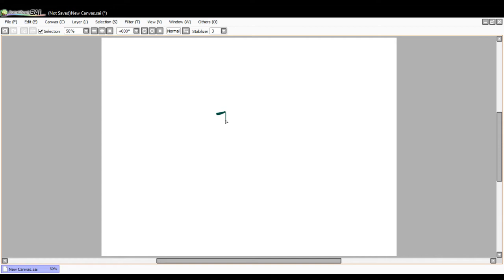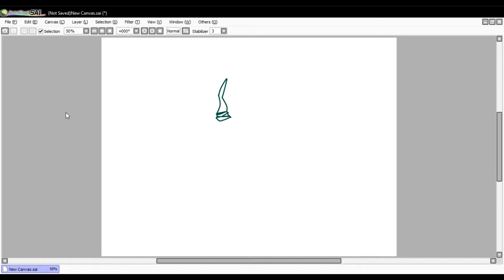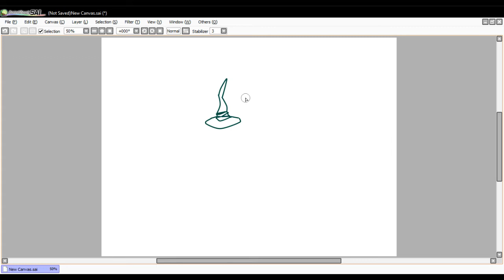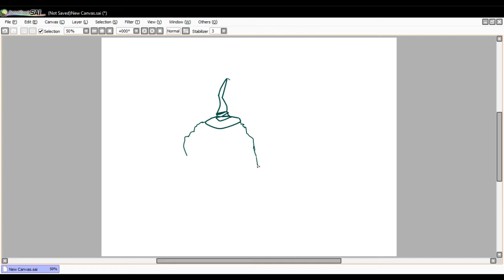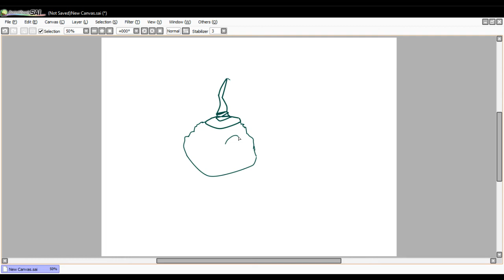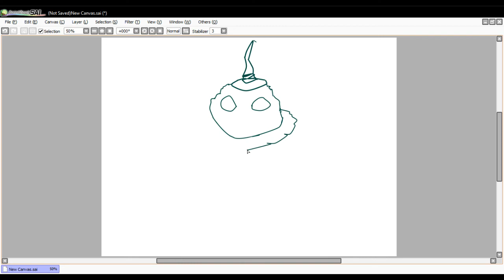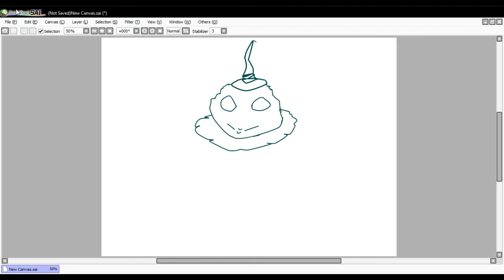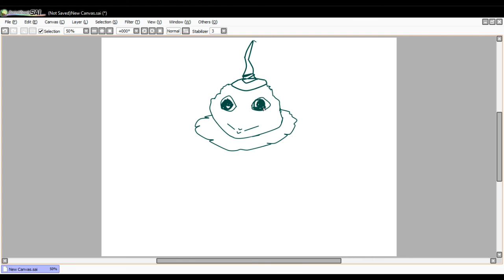Random drawing [ timelapse ]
Just a short timelapse of me doing a random drawing for a quick past live stream on Twitch.